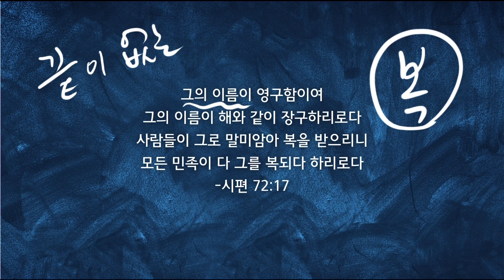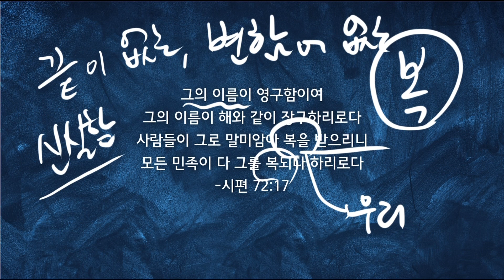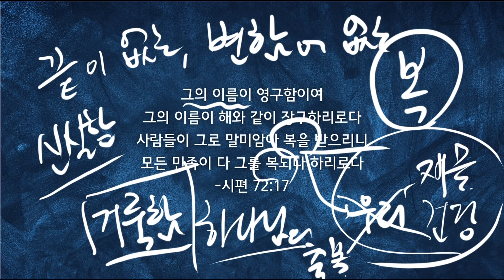내가 원하는 복과 하나님의 주시는 복